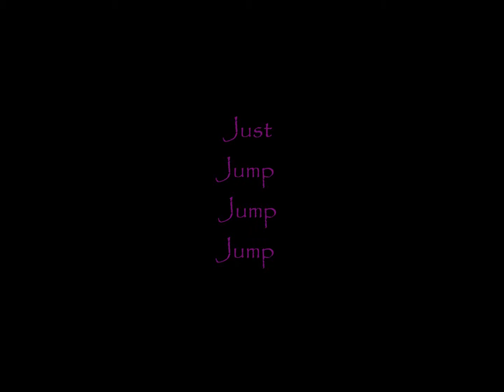DJ Suzi - Slow Down (Remix)